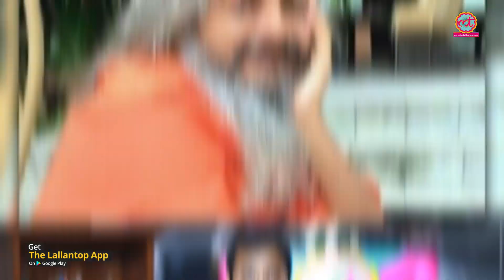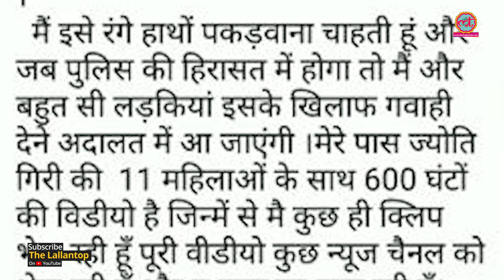Jyoti giri Baba Rape करके फरार हो गए, अब Gurugram Police ढूंढ रही है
Rape case against baba jyoti giri maharaj for sexual harassment case in Gurugram Haryana